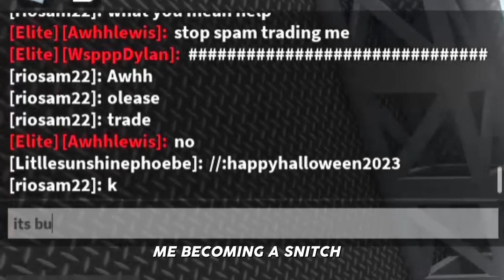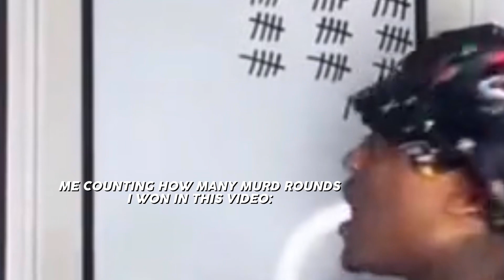playing MM2 as BARBIE! (murder mystery 2 roblox)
In TODAYS video i played MM2 AS BARBIE!
did i win any sheriff or murderer rounds or even innocent! watch till the end to see!
will YOU be watching the new BARBIE movie?

roblox- wspppdylan
roblox group: dylan’s basement!

song - kelvin macleod ( monkey spinning monkeys)
memes/other - all from tiktok!